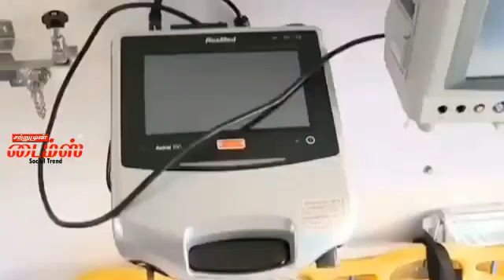Andhra Pradesh mini hospital vans tamil